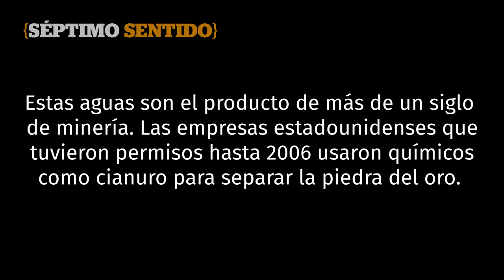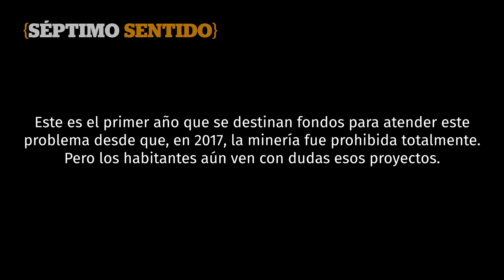Las aguas ácidas que purgan las minas de San Sebastián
Al cantón San Sebastián lo atraviesa un río enfermo. En el afluente corre un cóctel de químicos que hace imposible la vida y el consumo de sus aguas. Es herencia de la minería que está prohibida desde 2017. El Ministerio de Medio Ambiente y Recursos Naturales ya debió  comenzar los trabajos para atender los daños, pero, hasta la fecha, el río sigue sin vida.

¡Visítenos!